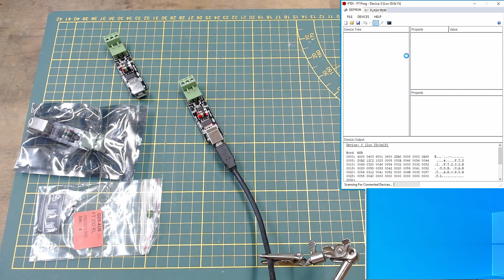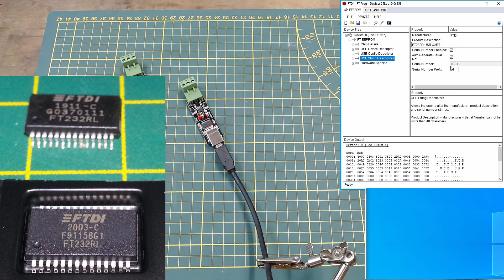Fake IC FT232RL - USB zu RS485 Adapter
Ich habe mir günstige USB zu RS485 Adapter bestellt und musste feststellen das diese keine originalen FTDI FT232RL  ICs verbaut sind.
Da ich aber die Funktion "Seriennummer ändern" benötige hab ich mir kurzer Hand originale ICs besorgt und diese mal ausgetauscht.